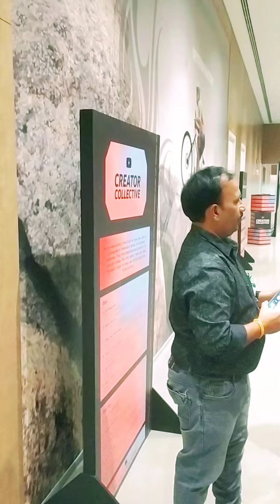Youtube creator collective meetup program